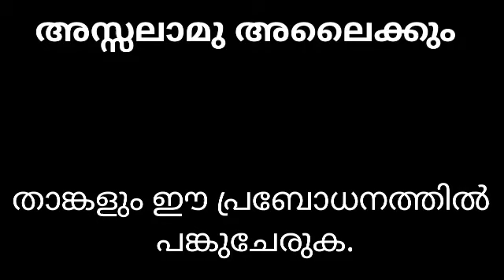ജുമാ ഖുതുബ 29-01-2021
വിവാഹത്തിൽ ഏർപ്പെടുന്ന പെൺകുട്ടികൾക്കുള്ള ഉമ്മമാരുടെ ഉപദേശങ്ങൾ